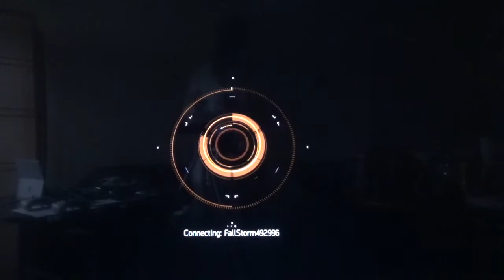Tom Clancy's The Division#MPM4:|| 959 Supply Drop Acquired